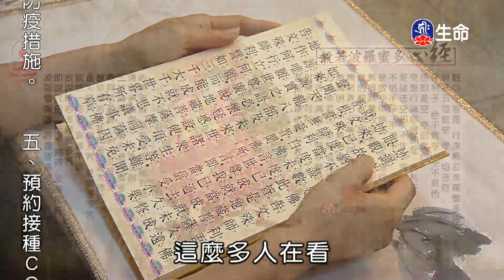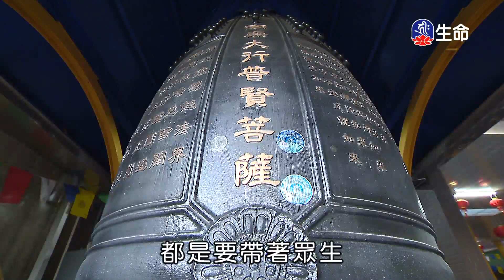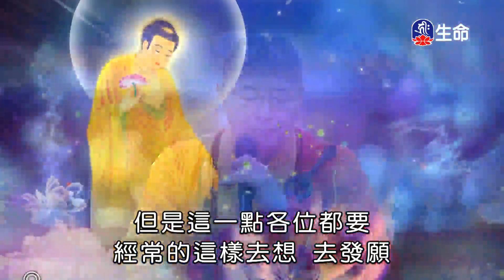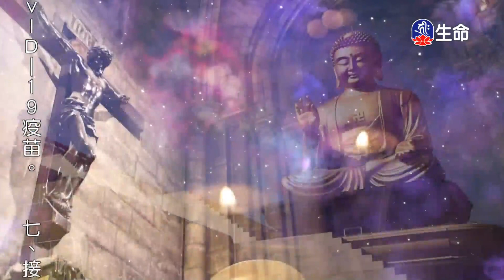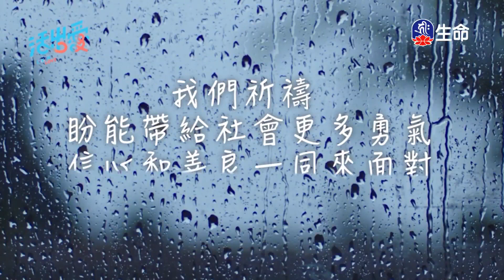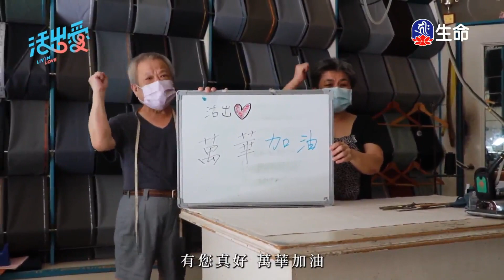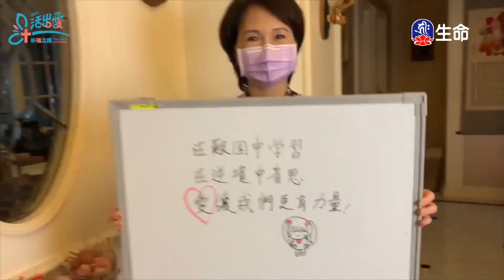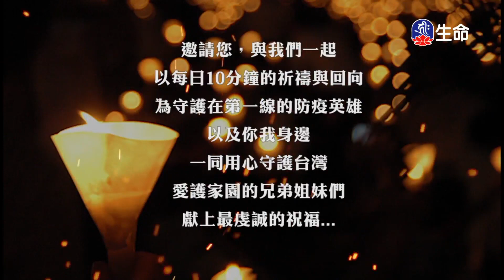海濤法師救護眾生講座_憶念眾生苦_精進修行愛眾生-2_(lifetv_20211112_01：00)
海濤法師救護眾生講座_憶念眾生苦_精進修行愛眾生。